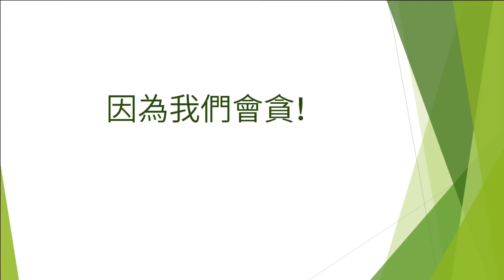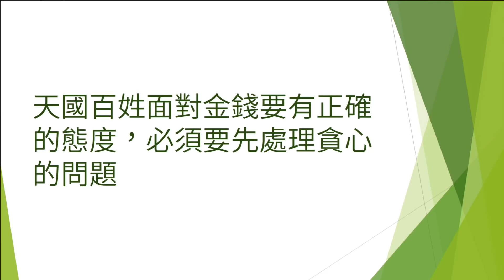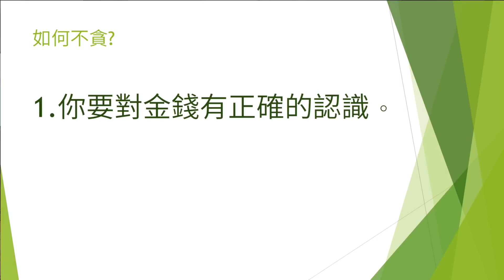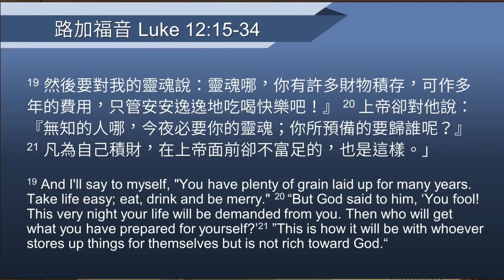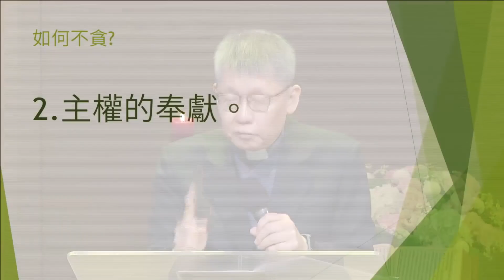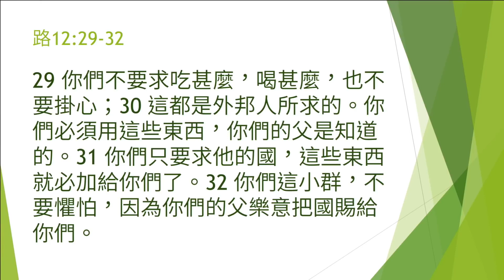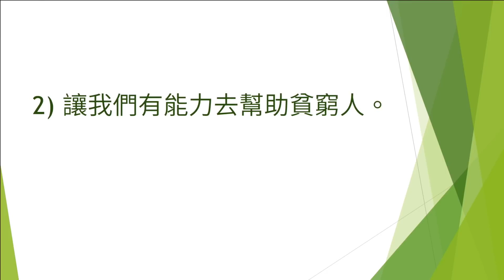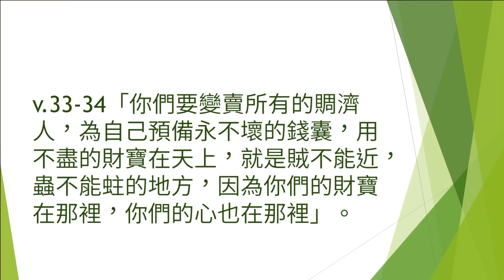2022-03-20 路加福音中耶穌的比喻－天國百姓的態度｜無知財主的比喻：面對金錢的態度（路加福音十二章）｜台北真理堂主日信息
【信息概要】
今天我們要繼續從路加福音12章15-34節無知財主的比喻來認識天國百姓面對金錢的態度。你若查考福音書，就會發現耶穌談論金錢的次數，比禱告還多！可見金錢很重要，和我們生活息息相關。

錢是好的！整本聖經都讓我們看到上帝用金錢豐豐富富的供應祂兒女們的需要，讓祂的兒女可以享受金錢所帶來的好處，所以在聖經裡有很多有錢人，例如舊約中的亞伯拉罕、以撒、雅各、大衛、所羅門，還有新約中的撒該，還有很多有錢的姊妹，他們用財務供應耶穌和門徒的需要；但聖經也提醒我們，錢也很危險，因為金錢也常常是魔鬼利用的工具，要來轄制我們。為什麼？因為我們會貪！

從創世記三章人離開上帝之後，就開始不滿足、沒有安全感，所以個個都會貪！什麼是貪？就是有再多還是覺得不夠；明明夠了，還想要更多！所以貪心的人不會滿足的，永遠都不會覺得足夠！就像路加福音十二章的這個財主，他說只要讓他再多賺一點就能安安逸逸過日子，但實際上只要他貪心的問題沒有解決，那他即使賺再多還是會覺得不夠，會像上癮一樣被挾制！所以貪的問題很麻煩。耶穌講的對，天國百姓面對金錢要有正確的態度，必須要先處理貪心的問題。那如何才能不貪財，好叫我們能對錢有正確的態度？路加福音12章15-34節告訴我們兩個關鍵：

1.你需要先對金錢有正確的認識。12章16-21節無知財主的比喻告訴我們兩點對金錢應該有的認知：

1）無論你多會賺，或是多會存錢（像這個財主一樣），即使賺到了，最後錢還是不會是屬於你的。我們沒有一個人可以永遠控制金錢，你有的錢有一天在你離開世界的同時，都會離開你。

2）所以錢不會成為我們生命的保障、給我們帶來真正的安全感，就像第十九節這個財主，以為有錢了，他的生活就會有保障、就能使他的靈魂安安逸逸的吃喝快樂！結果沒想到上帝輕易的就打亂他的如意算盤。20節：「無知的人哪，今夜必要你的靈魂；你所預備的要歸誰呢？」

3）這就是錢的本質，錢雖然是好的，很重要，但錢不是萬能，因為即使你錢賺再多，這些錢也不會永遠是你的；錢也無法成為你真正的安全感。所以不要被錢騙，以為有錢就有一切，就拼命貪財。

既然錢不會永遠是你的，那錢是誰的？錢是上帝的，因為萬物都是從祂而來。在地上的每一塊錢都是祂給的，全世界最大的銀行是上帝開的，而且祂永遠不會倒，所以祂才是我們真正的安全感所在。所以要不貪，除了對金錢有正確的認識外，我們每一天最需要做的是什麼？當然就是主權的奉獻。

2.主權的奉獻。請我們一起讀路加福音12章29-32節：「你們不要求吃什麼，喝什麼，也不要掛心；這都是外邦人所求的。你們必須用這些東西，你們的父是知道的。你們只要求他的國，這些東西就必加給你們了。你們這小群，不要懼怕，因為你們的父樂意把國賜給你們。」耶穌很清楚指出不貪財的秘訣就是「只要求祂的國」。上帝的國是什麼？就是上帝掌權的地方。耶穌針對貪心問題的解藥，就是把我們的心交給上帝掌管，如此能根本解決貪心的問題。為什麼？因為祂會為我們負責，供應我們的需要；祂還能讓我們有能力去幫助貧窮人。你怎麼知道自己還貪不貪？看你能不能跟人分享最準！

1）因為祂會為我們負責，供應我們需要。上帝必定會照顧我們的需要，就像祂照顧飛鳥一般。24-31節：「你想烏鴉，也不種也不收，又沒有倉又沒有庫，神尚且養活他。你們比飛鳥是何等的貴重呢！你們哪一個能用思慮使壽數多加一刻呢？這最小的事，你們尚且不能做，為什麼還憂慮其餘的事呢？你想百合花怎麼長起來；他也不勞苦，也不紡線。然而我告訴你們，就是所羅門極榮華的時候，他所穿戴的，還不如這花一朵呢！你們這小信的人哪，野地裡的草今天還在，明天就丟在爐裡，神還給他這樣的妝飾，何況你們呢！你們不要求吃什麼，喝什麼，也不要掛心；這都是外邦人所求的。你們必須用這些東西，你們的父是知道的。你們只要求他的國，這些東西就必加給你們了。」

2）所以不要靠錢活，要靠上帝活，因為上帝比錢可靠得多！祂真的會供應！我認識一位弟兄經濟匱乏，所以他每月買彩卷，想說如果中獎就可以立刻脫離貧窮，他說那時即使沒錢仍然跑去買，不過現在他連想進彩卷行買彩卷的意念都沒有。他現在路過彩卷行，看到很多人排隊買彩卷，就想起以前的光景，感謝上帝讓他脫離貧窮的挾制。為什麼？因為他後來悔改聽耶穌的話，好好工作，不再倚靠虛假的意外財，此外小組的弟兄們也不斷鼓勵他倚靠主，就真實經驗上帝供應他的需要，比他想要的還多，不僅金錢，還有全家和樂，所以他很滿足。

有時候真的覺得人都蠻小鼻子、小眼睛的，常常只是想到錢，但耶穌來是要把祂的國，包括祂自己都給我們！（參32節）像神的話、愛、喜樂、平安、饒恕、接納、忍耐、信心等等。這些其實都是地上生活的必需品，而且沒有一樣是錢能買到的，但上帝都給我們。所以有些時候，當我們有些缺乏時，其實是上帝在藉此提醒我們趕快信靠祂，因為祂是豐富供應我們的上帝。

昨天聽一位姊妹的經歷就是這樣，她的經濟狀況只能用慘字形容，後來她的姊姊把她帶來教會，她的小組長約她上新生命，第一課就講到「天上的飛鳥不種也不收，上帝尚且養活牠們，更何況是人」、「先求祂的國和祂的義，這些東西都要加給你了」。她當下第一個反應是三條線，她說實在是就已經覺得苦得要死了，還說這什麼啊！這樣就會有錢嗎？但日子還是要過，於是她禱告，跟上帝說我不是比飛鳥貴重嗎？那我的供應在哪裡？很奇妙，上帝就真的藉著各方面來供應她、幫助她走出窮困，之後她還找到穩定的工作，一直到現在。
主權的奉獻能根本解決貪心的問題，因為祂會為我們負責、供應我們的需要；祂還能讓我們有能力去幫助貧窮人：「你們要變賣所有的賙濟人，為自己預備永不壞的錢囊，用不盡的財寶在天上，就是賊不能近、蟲不能蛀的地方。因為，你們的財寶在哪裡，你們的心也在那裡。」許多人讀這段經文的時候，通常第一個反應都覺得壓力很大，難道上帝要我們一無所有？其實，變賣所有不是變得什麼都沒有，而是讓我們可以享受真正的富足，不被金錢綑綁，還可以將地上有限的錢，用在幫助貧窮人身上，變成天上永恆財富。這是雙重的富足！

每年年初教會都會有初熟果子奉獻。什麼是初熟果子的奉獻？初熟果子奉獻是以色列人進入迦南地以後，上帝吩咐祂的百姓要把土產初熟、最好的奉獻給上帝、歸給上帝。上帝已經叫以色列百姓實行什一奉獻了，為什麼還要有初熟果子的奉獻？實行初熟果子奉獻，是要讓我們在一切所行的事上認定祂。我們可以為自己過去一年的收入感謝讚美上帝，並用金錢代表初熟果子奉獻來感謝上帝、尊榮上帝。我們也相信初熟果子奉獻是一種宣告，宣告未來上帝也會豐豐富富的供應我們一切物質上的需要，使我們不至缺乏。做初熟果子奉獻的人，會讓上帝在他身上完全掌權。

多年來，我們把初熟果子奉獻全數用於我們所關心的貧窮人的需要、宣教、以及會堂擴展購置的硬體需要，全部都是用在外展。2022年教會的目標是舉目望田、遍地植堂；因為受瘟疫影響，我們深刻體會愛的團契才是教會的根本，所以RPG很寶貴，只要三四位弟兄姊妹就可以一起愛神愛人，還可以去服事身邊未信主的朋友，可以說是活動的教會，因此我們要積極建立家庭關懷中心，只要三十個人、幾個RPG就可以設立。

上帝真的在開路，新北市政府來函詢問，我們的老人據點是否可以服務更多不同族群？這根本是在鼓勵我們建立家庭關懷中心。不僅如此，因為獻瑩參選的原因，我們認識了永康國際商圈協進會的理事長，他是一位很棒的基督徒，他有一個心願，希望永康國際商圈成為全國商圈中最多基督徒老闆的商圈，我們一拍即合，我們十分願意與他一起合作，透過建立家庭關懷中心，我們可以服事永康商圈。你有沒有發現上帝在對我們說話？上帝對真理堂有一個心意，是要我們成為真正富足的教會！不單單豐富領受上帝的恩惠，還能去分享關心貧窮人。今年初熟果子的奉獻，請大家可以指名為建立更多家庭關懷中心奉獻。求主幫助我們脫離貪婪，不僅對錢有正確的認識，而且每天把主權奉獻給上帝。

1.上帝透過這篇信息對你說了什麼話？
2.你是否曾經脫離對金錢憂慮的經驗？你是如何勝過的？
3.我們可以如何走出去關心貧窮人，與建立家庭關懷中心有份？